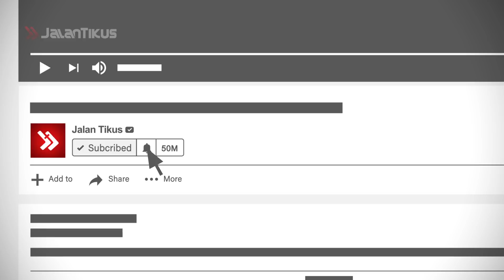AWALNYA DIKIRA LUCU!!! 5 HEWAN INI PERNAH BALAS DENDAM KEPADA MANUSIA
Geng geng, gemas sama hewan sih boleh-boleh aja. Tapi, jangan sampai kamu melukai dia, apalagi menyakiti hatinya! Lho, emang hewan bisa sakit hati? Jangankan sakit hati, balas dendam aja pernah lho. Apalagi kamu menjahati 5 binatang yang ada di video ini, jangan harap kamu bisa lolos dari dendamnya deh!

7 Game Ini MUSTAHIL Kamu Bikin Tamat Sampai Kapan Pun!

Jangan lupa, tonton video JalanTikus mengenai fakta seputar game, Mobile Legends, PUBG dll!